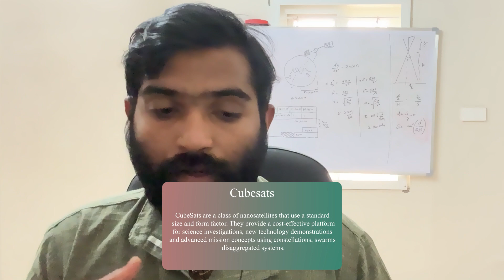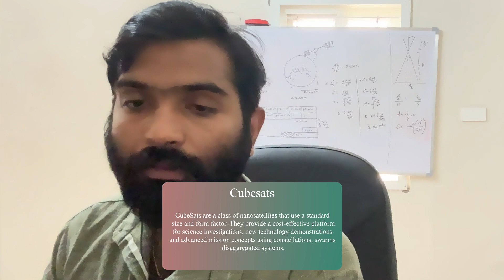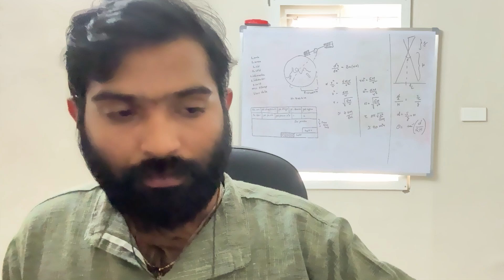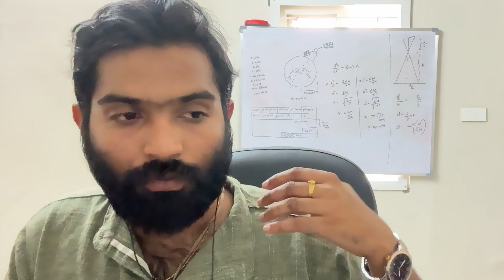100 MINUTES of Deconstructing SPACE ft. ISRO, Dhruva Space Scientist | 14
In this mind-blowing conversation with Mr. Radha Krishna (Connect with Mr. Radha Krishna for more insights: LinkedIn Twitter an Ex-ISRO Space Scientist who's currently adding value to Dhruva Space's superb team, we deconstruct the Space Industry in India, simplifying the Regulatory Landscape, and also discuss how different space missions are planned and executed.

Timeline:
0:00 Intro
1:16 Learning a Telugu Greeting
2:40 Getting into the Space Industry as an 18-Year-old
4:58 The interesting story of getting into IIST
7:15 How can anyone get into Space?
9:46 Love for travel and the 'Antarctica' Experience
12:10 A day at India's Ground Station in Antarctica
15:05 Why do Penguins shed their feathers for over a month?
17:14 Living in Antarctica is like being in Big Boss
18:06 The change moving from ISRO to Dhruva Space
20:15 How do you look at the Commercialization of the space industry
21:53 What are Cubesats?
22:30 The Growing Space Sector
23:41 Rise of Space Consulting
25:00 India's Perception and Position in the World
29:05 Ranking the Top Countries?
30:49 Brain Drain happening for ISRO Scientists?
35:22 A Scientist's perspective on Life after Death
39:36 Extra-terrestrial life in and outside the Solar System
45:50 Is Water necessary to have life on any star/planet or any liquid can make the case?
51:05 Can humans recover from the Environmental Damage
55:29 VC Firms Entering the Environment Horizon
56:51 How is the Indian Space Industry Structured?
1:01:48 Laws that Private Space-Tech firms need to comply with
1:03:30 Can any country's satellites circle over a country and collect data
1:07:10 The best sci-fi film ever!
1:08:20 How is AI disrupting the space world?
1:10:38 Getting up to speed with AI
1:12:13 What space-based services are we using every day?
1:15:35 Remote-sensing in the Agriculture Industry
1:17:45 Untapped Space start-up opportunities for Indian Entrepreneurs
1:21:06 What is space debris?
1:23:52 Will most space startups be B2B?
1:25:05 The Upcoming Indian Space Missions - NISAR, Gaganyaan 1
1:29:00 Impact of Missions like Mangalyaan, and Chandrayaan for people
1:33:00 Why should every Indian know about our Space Story?
1:33:55 How can non-science people contribute to the Space Industry
1:38:01 Summarizing the learnings and next-steps for you